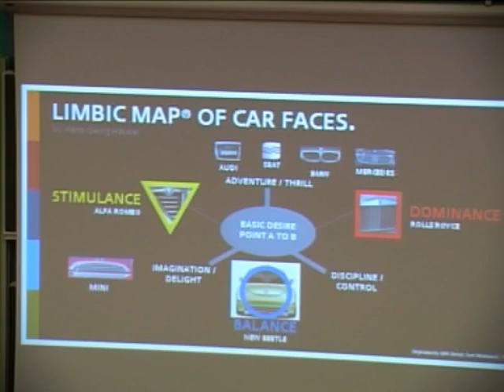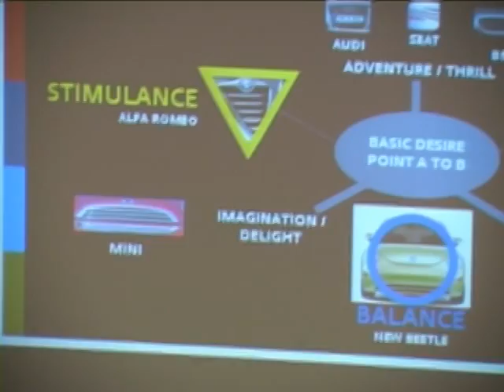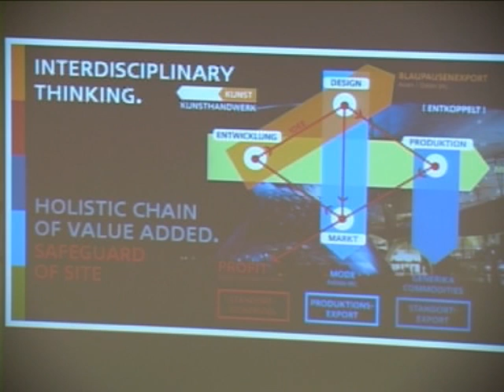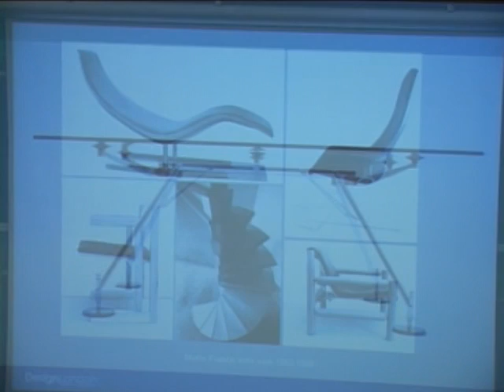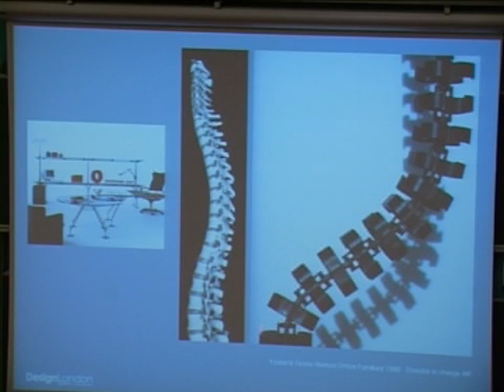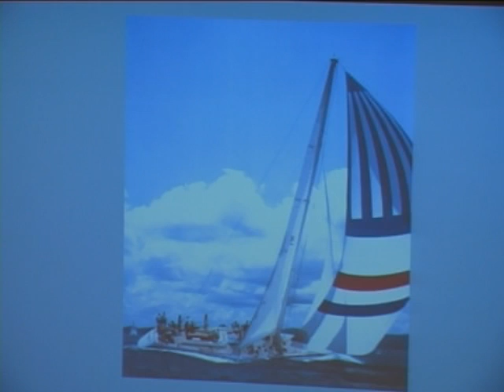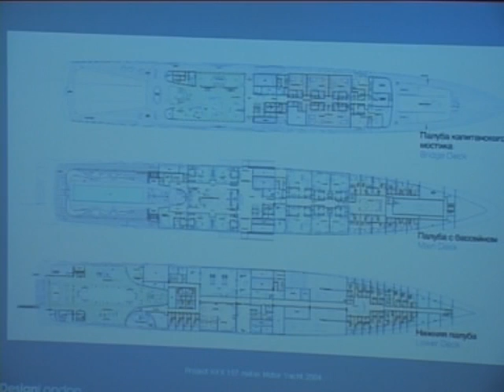Extreme Design: From Mini Cars to Mega Yachts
Highlights of STIR lecture - Extreme Design:
Gert Volker Hildebrand, Chief Designer and Leader of the BMW MINI Design Studio in Munich, Martin Francis, Architect, Engineer and Yatch Designer. Moderated by the BBC News Technology Correspondent Rory Cellan-Jones. For more information including full lenght videos